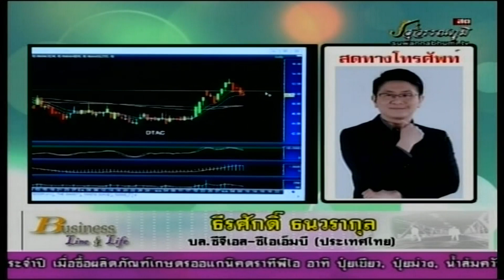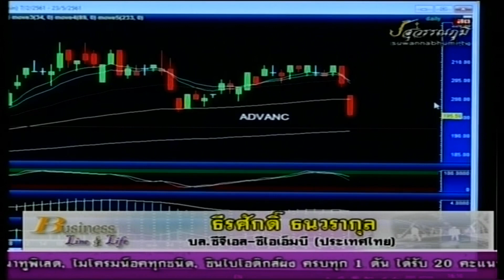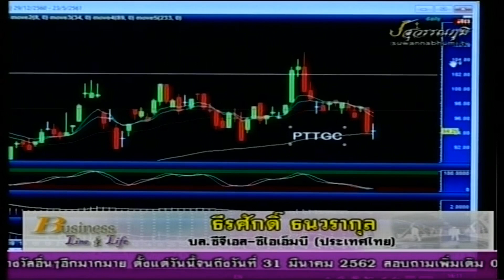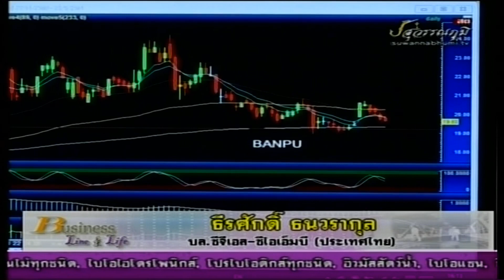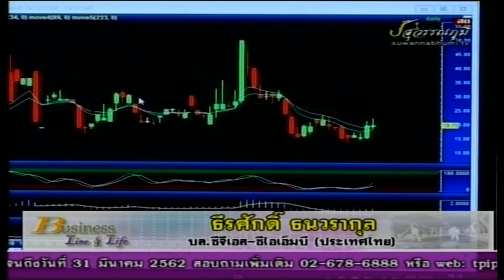ธีรศักดิ์ ธนวรากุล 09-05-61 On Business Line & Life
รองผู้อำนวย ฝ่ายวิเคราะห์ บล.ซีจีเอส - ซีไอเอ็มบี (ประเทศไทย)